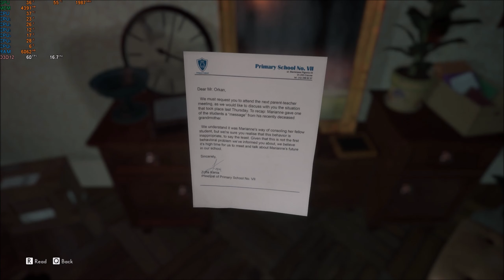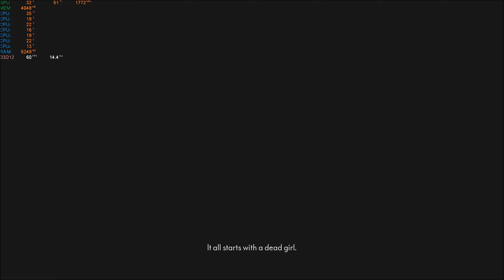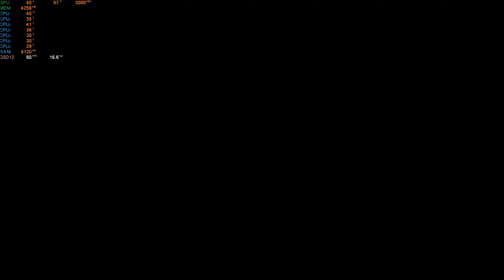The Medium 2021 Low/Medium/High Full HD 1080p Graphical comparison 1080ti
New hot title put through its paces.